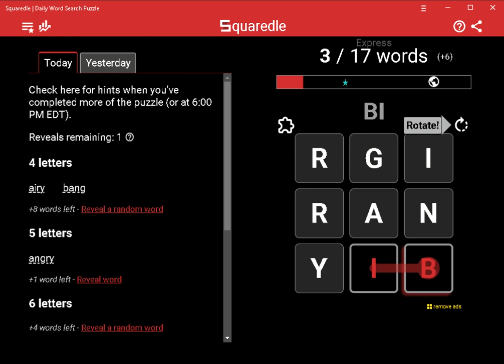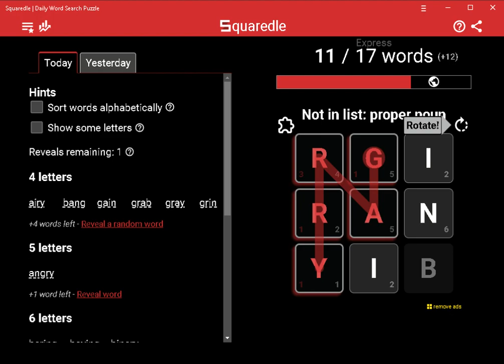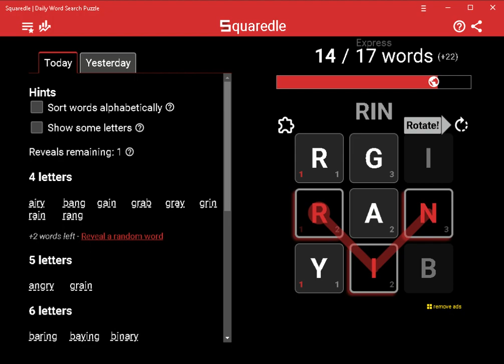AI Solves Today's Squaredle Express: 5/29/2023 (ASMR)